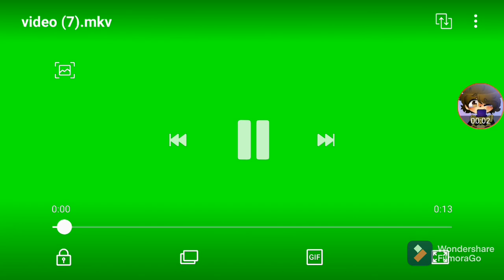minteria play chris Afton3641 ep440